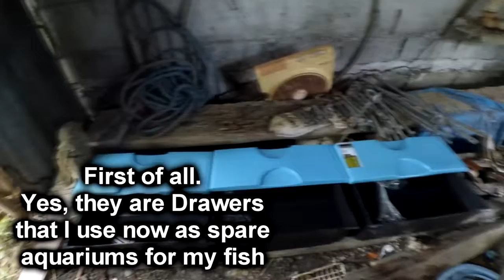I GOT SOME NEW FISH!!!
Adding New Members of the Family!!! Awesome and new and very beautiful new fish!!! just got delivered to me! IM VERY EXCITED! Hope you are as well!!!

► My Gear! (They are Really Cheap and Good!)
● A Website You Might Like!